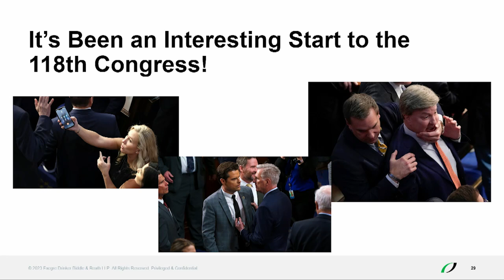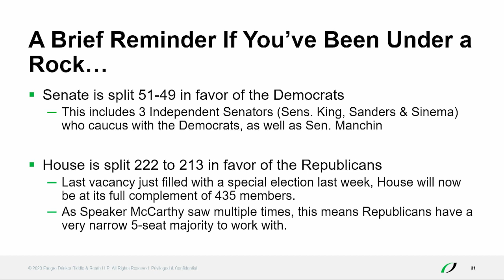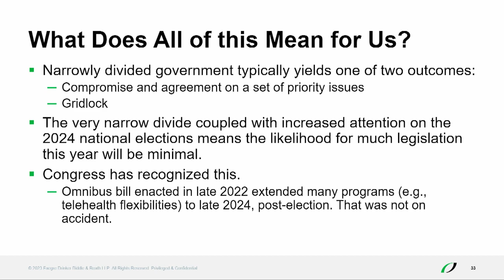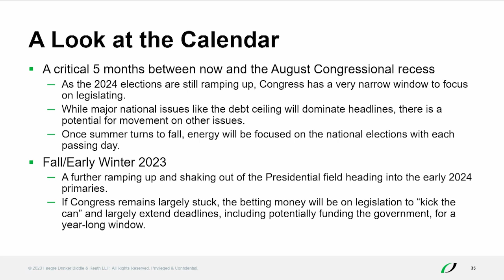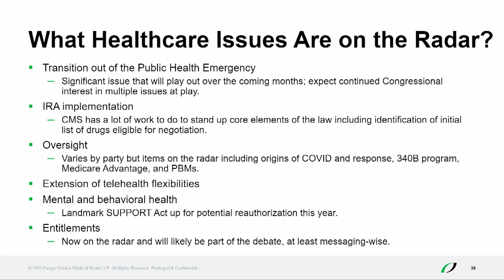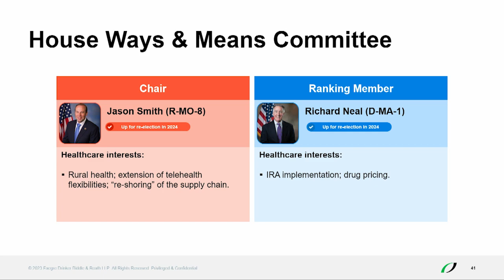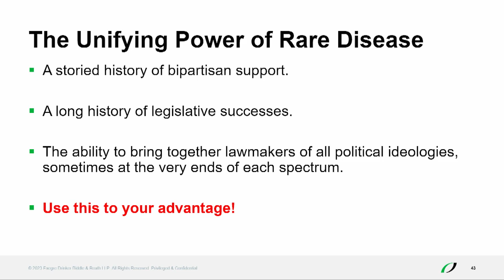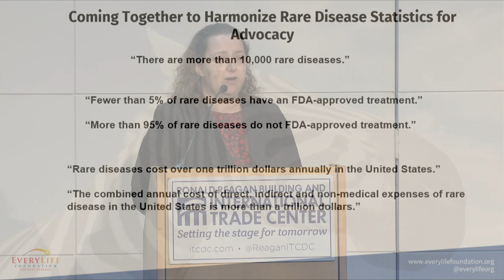2023 Rare Disease Week - Welcome and Legislative Outlook